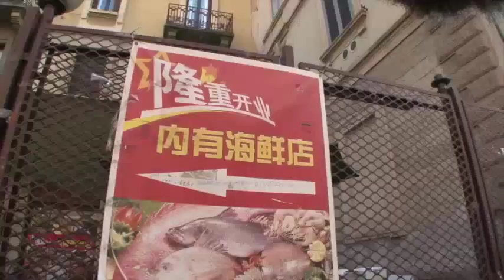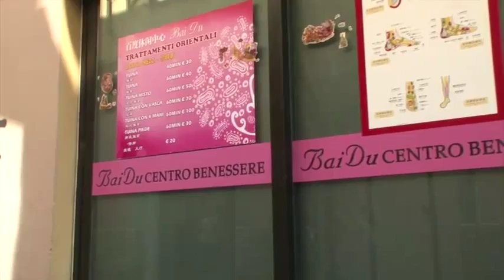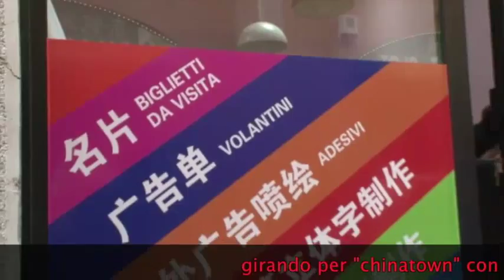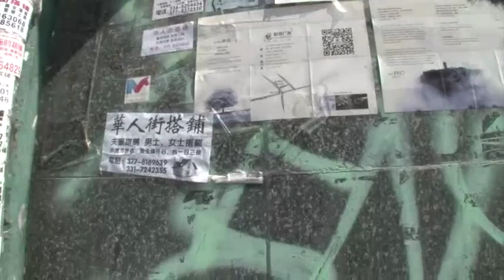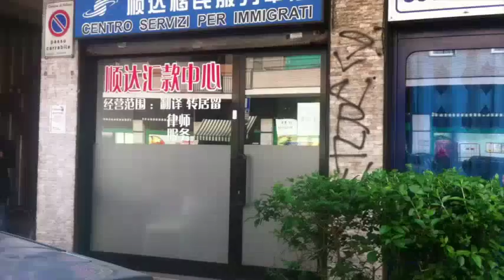Nel ghetto del dragone- video reportage dalla Chinatown di Milano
VIDEOREPORTAGE DI CLAUDIO BERNIERI
MUSICA DI LUCIANO D’ADDETTA

E’ un falso storico che si trascina sui giornali da decenni : “ non esiste  la chinatown  di Milano , qui la maggioranza  dei residenti è meneghina, vi sono solo  centinaia di negozi cinesi all’ingrosso , più o meno abusivi, e un via vai di camion  e carrelli, come nei sordidi slums di Hong Kong, ma chi ci vive non ha gli occhi a mandorla “ ci tengono a precisare in coro i residenti  e i commercianti che si stanno organizzando per contestare l’istituzione di un vero ghetto di stampo medievale nel centro di Milano.
” Praticamente il sindaco Pisapia sta regalando un quartiere intero alla comunità cinese, senza ascoltare i residenti milanesi, che sono la maggioranza in Sarpi , ai quali  aveva fatto tante promesse…” racconta deluso il presidente dell’associazione Vivi Sarpi.
“Qui non è come a San Francisco, nel quartiere noi  italiani siano l’80% dei residenti “ affermano  due anziani avventori davanti al Bar Messina ( rigorosamente gestito da pechinesi).
“Però  se i cinesi hanno comprato la Pirelli, possono anche comprarsi via Paolo Sarpi”spiega un passante  frettoloso con accento abruzzese.
Abbiamo fatto con un pugno di abitanti  indigeni  ( di etnia Meneghin e Cecca) una video-passeggiata  nel quartiere  delle Griffe made in Cina che quattro anni fa , ai tempi della giunta Moratti che voleva regolamentare il commercio all’ingrosso della paccottiglieria  made in RPC, vide la rivolta della comunità  cinese, che scese in piazza sventolando  le rosse bandiere della Repubblica Popolare, che faceva molto  lunga marcia.. Mancavano però    i ritratti di Mao  e di Lin Piao….
Oggi l’assessore al commercio D’Alfonso ha espresso  una delle sue genialate alla stampa zerbino ( dopo la proposta di una ruota da luna park da costruire nel parco Sempione e il posizionamento di  un chiosco in lamiera  per vendere  superalcolici davanti alla chiesa di san Lorenzo): una porta in ferro battuto , gesso , polistirolo e bulloneria  con due enormi dragoni rossi  da posizionare ai due ingressi di via Paolo Sarpi, per evidenziare la supposta Chinatown milanese, che è una invenzione storica, e attirare i visitatori dell’Expo.
“ Sa cosa ci ha risposto D’Alfonso quando gli abbiamo portato mille firme di protesta raccolte in un giorno? Che i cinesi ne potrebbero raccogliere molte di più” racconta una  residente indignata.
Le due porte delle gabelle all’insegna delle cineserie   ricordano , se non i  ghetti degli ebrei nel medioevo  almeno  gli archi in cartongesso dei  Mercatoni della Scarpa  in periferia: la carnevalata di D’Alfonso  dovrebbe sorgere per delimitare in un recinto  pacchiano   una delle zone più mediatiche della città: case editrici, radio, case discografiche, centri televisivi…
Sorge un dubbio : dopo via Paolo Sarpi, ci sarà un portale con chador per delimitare il Califfato di Viale Padova? O un portale con Hazet 39 e chilum davanti al Leoncavallo?
O davanti al mercato di viale Papiniano, magari un portale con le insegne delle false borse Vuitton e del coccodrillino Lacoste?
Forse D’Alfonso e la sua giunta hanno in mente qualcosina di tipico ,  un ridisegno delle contrade di Milano, forse  un futuro Palio delle Etnie, con corsa di dragoni  e sfilate di modelle in burqa…
Halleluja, già intonano i peani gli scerpa del Corriera della Sura, che incensano ogni giorno la giunta.
“Qui mancano vigili e regole, qui si vendono marche contraffatte , i cinesi lavorano in nero, niente scontrini, igiene zero, ma il comune ha fifa e chiude tutte e due gli occhi” denunciano i combattivi residenti meneghini di via Sarpi, che si preparano a uno scontro epocale al consiglio di zona.
Ribatte uno zelante negoziante mandarino  che  espone in vetrina  la  intera collezione
di borse ,borselli, caschi coloniali, cinture , accessori e giubbotti della Alvaro Martini “qui non si vendono falsi, ma  solo  moda italiana made in China”.

vietata la riproduzione- diritti riservati